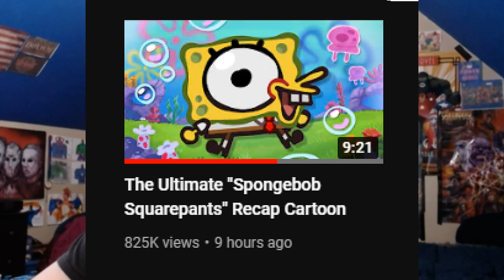The Ultimate "Spongebob Squarepants" Recap Cartoon Reaction!!?? My Childhood Died!!!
IN THIS VIDEO MY CHILDHOOD DIED!

Original Video!